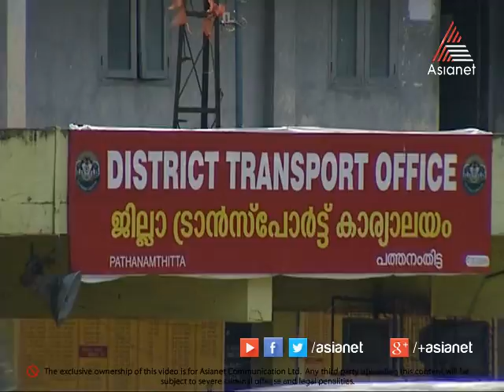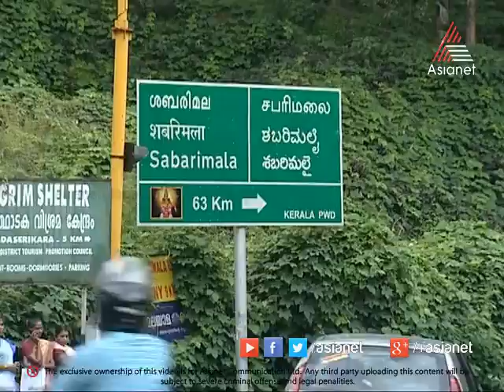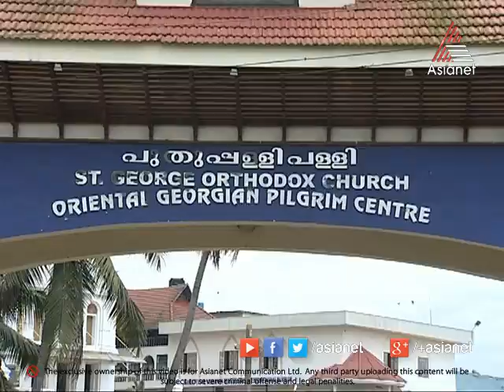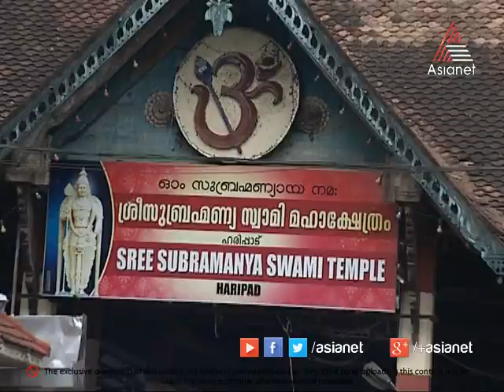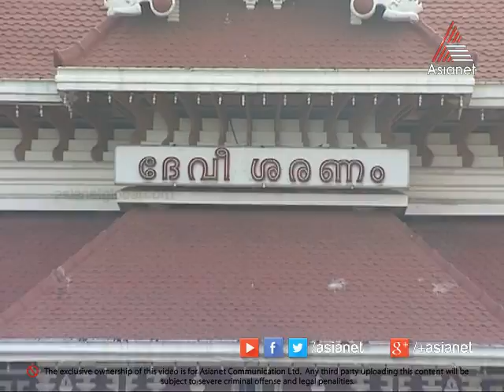Karuthamuthu - Curtain Raiser